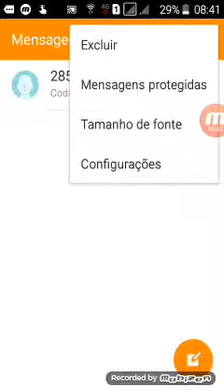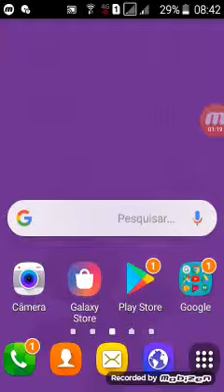30 de março de 2019